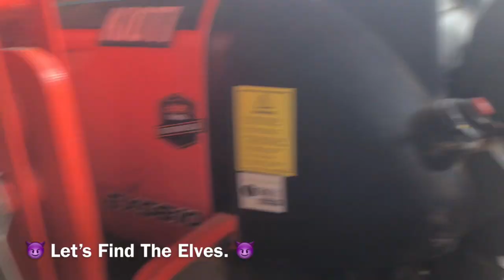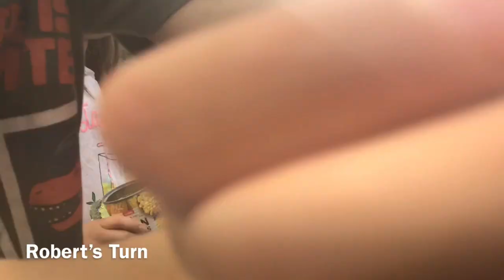Last To Leave The Trampoline Wins 3 Gift Cards!